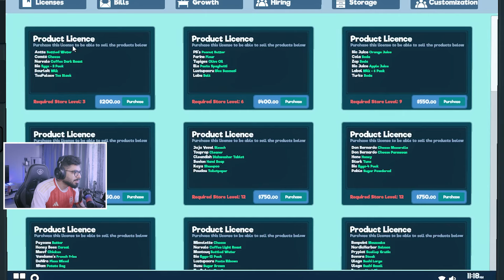بومە خودانێ مارکێتێ 😱😯 part 1